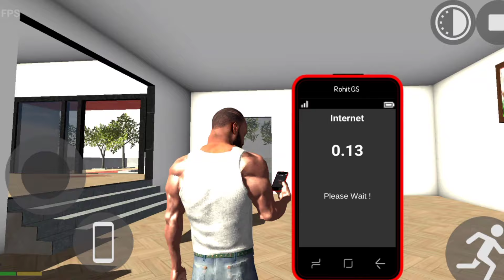bhool bhulaiya update Indian Bike Driving 3d new update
HEY GUYS WELCOME BACK TO CRAZY NEXON YOUTUBE CHANNEL

WhatsApp Chennal join kar lo

Queries-

Indian bike driving 3d rgs tool GodeTractor in Indian bikes driving 3DIndian bikes driving 3D